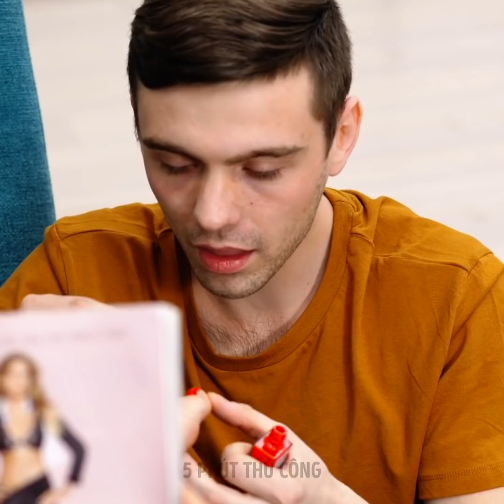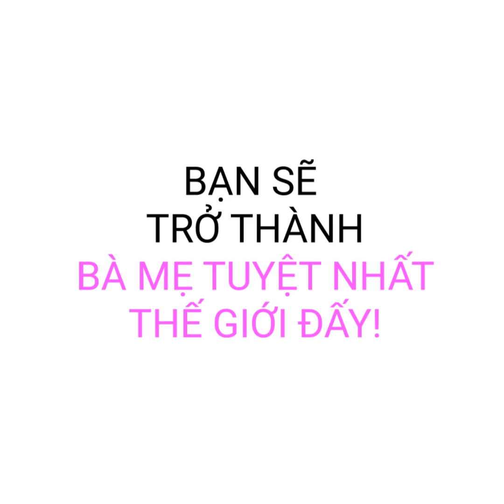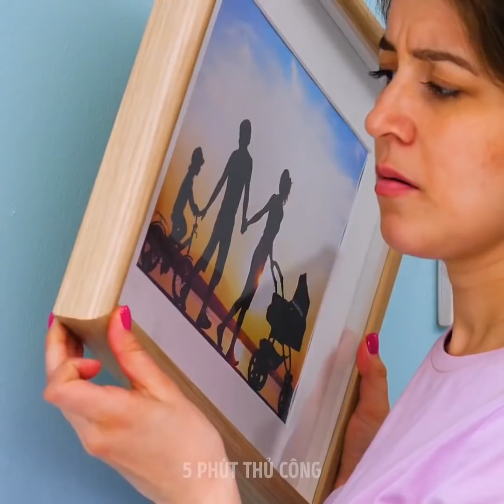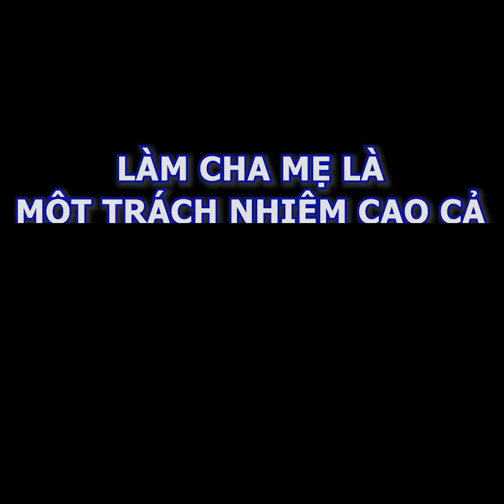33 THỦ THUẬT THAI KỲ MÀ PHỤ NỮ NÀO CŨNG NÊN BIẾT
THỦ THUẬT NHANH CHÓNG MÀ BẠN CHƯA TỪNG BIẾT

Mặc dù mang thai là một thời gian tuyệt vời cho mọi phụ nữ, có một số điều nhỏ quá khó chịu. Ví dụ, khi mọi người muốn chạm vào bụng của bạn mọi lúc. Vì vậy, trong video này tôi cho bạn thấy một số thủ thuật tuyệt vời mà bạn có thể cố gắng để làm cho cuộc sống của bạn dễ dàng hơn.
Để ngăn mọi người liên tục đến gần bụng của bạn, bạn có thể gắn một số gai trên áo.
Bạn cũng có thể thử các thủ thuật quần áo bà bầu khác của tôi, nơi bạn thay đổi quần áo cũ thành trang phục mang thai đáng yêu. Bạn có thể phóng to áo sơ mi của bạn, và thậm chí mặc quần áo bằng cách cắt chúng và sau đó gắn lại chúng khác nhau.
Phụ nữ mang thai đấu tranh để buộc dây giày của họ. Vì vậy, bạn có thể khắc phục điều đó bằng cách thay thế chúng bằng một số dải tóc đàn hồi.
Tất nhiên, có cả khía cạnh hài hước của thai kỳ, với tất cả những cơn thèm ăn kỳ lạ và sự chờ đợi trong trò lừa bịp. Một vấn đề mang thai buồn cười khác là sự mệt mỏi liên tục khi bạn ngủ ở mọi nơi. Khi bạn có em bé, bạn bắt đầu nhận thấy rằng mọi thứ xung quanh nhà bạn không được bảo vệ bởi em bé. Và bạn bắt đầu loại bỏ mọi thứ xung quanh ngôi nhà của bạn có thể gây ra tai nạn.

Dấu thời gian:
0:07 - Thủ thuật mang thai độc đáo
2:02 - Ý tưởng quần áo mang thai DIY
4:52 - Tình huống mang thai vui nhộn
7:10 - Khi xem video thủ công có cảm xúc
8:33 - Em bé chứng minh toàn bộ căn hộ
10:21 - Tôi yêu chiếc áo mang thai của bạn
12:57 - Thủ thuật quần áo bà bầu mát mẻ